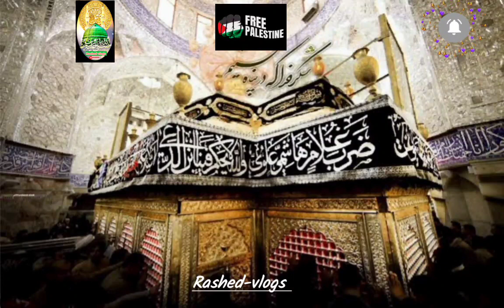Mufti Salman Azhari: Sultan Abdul Hamid🇵🇸 || israel and Palestine History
TURKEY SULTAN ABDUL HAMID

MUFTI SALMAN AZHARI NEW ISLAMIC BAYAN
SALMAN AZHARI ENTRY
SALMAN AZHARI NEW STATUS
SALMAN AZHARI WHATSAPP STATUS
SALMAN AZHARI JUMMA MUBARAK KHUDBA

ISRAEL OR AMERICA ARE BIG TERRORISTS

FREE PALESTINE 🇵🇸